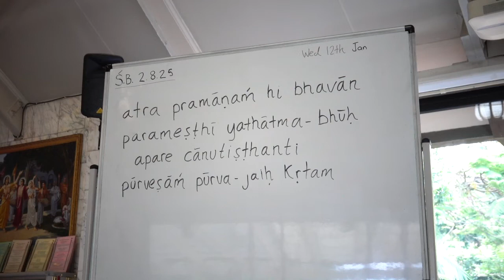Srimad Bhagavatam 2.8.25 - Padmalocan das - 12 Jan 2022.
Srimad Bhagavatam class given by HG Padmalocan prabhu at ISKCON New Govardhana Temple.
krishnafarm.net